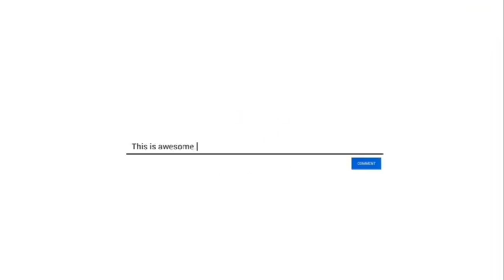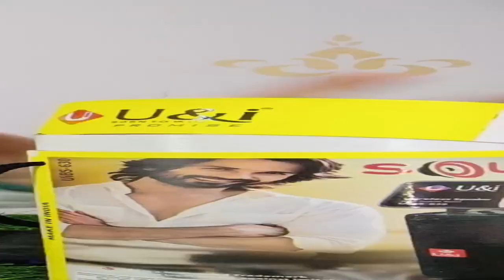U&i portable Bluetooth speaker UiBS-630 Unboxing& review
U&i portrbal B.T speaker modal UiBS-630 Unboxing& review

hello friends meni ish video me u and I ka portbal blutooth speaker ke bare me bataya he  jiska modal novar he UiBS 630 umiid he aap ko ye jankari achi lagi hogi

U&i portable B.T speaker
U&i portable B.T speaker modal UiBS-630 Unboxing& review
bluetooth speaker
U and i blutooth spkar undar 500
bluetooth speaker under 500
Hoe to reset portrbal speaker
Kdm blutooth speaker
U&i bluetooth speaker with mic
ubon best

video highlight

Which Bluetooth speaker is best India?
Which is the best Bluetooth speaker with FM?
What is the loudest portable Bluetooth speaker

How do I connect my KDM Bluetooth speaker to my phone?
Which Bluetooth speaker is loudest?
Which configuration is best for Bluetooth speaker?
What is the best Tronsmart speaker?
kdm battry backup best 3/4 KDM-SP113 NEXA#kdm speaker wireless

kdm vs woos bluethooth comprsen
techanicalchhora 2.o
kon sa bluthooth spekar lena chahiye
new bluetooth undar 600 rs
jay hind
KDM new blutooth spekar
JBL new blutooth speaker
boot new blutooth speaker
new neckband
new airbuds
neckband undar 700rs
new neckband undar1000
youtub video kese banay
4000 watch time kese complete kare
hallo dosto es video ke ander maine aapko bataya hai chipwst speaker under 800 KDM-350 Unboxing | First look